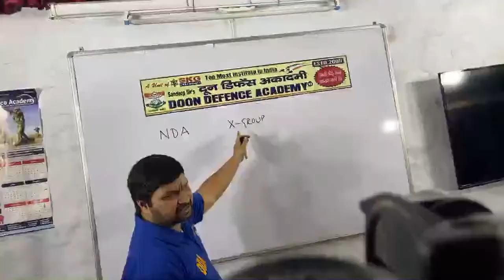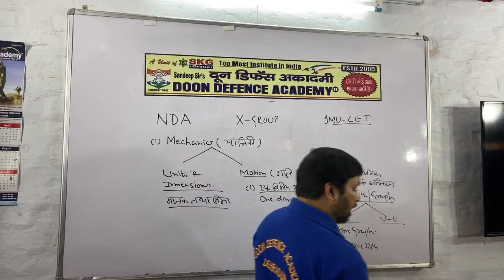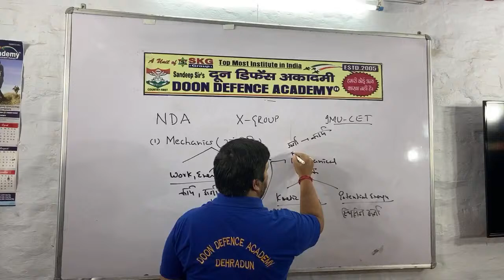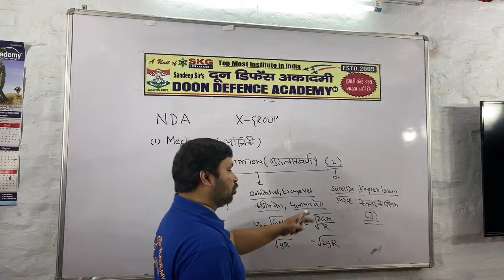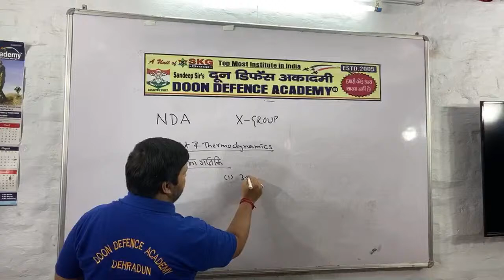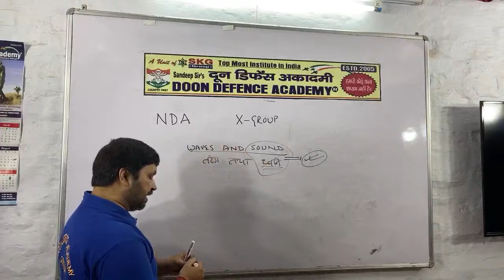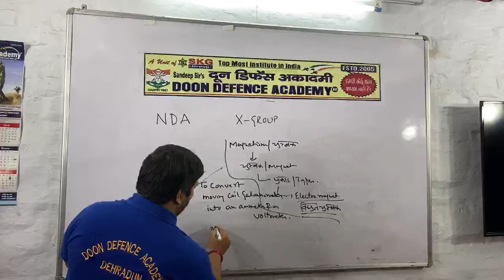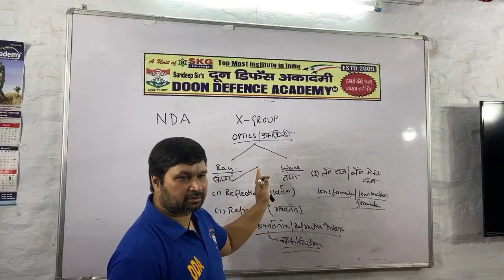Mr. Manish Maithani (Faculty of Physics)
Best Coaching Institute in Dehradun (Uttarakhand) India for NDA, CDSE, SSB-Interview, All type of entry of Army, Navy, Air Force, Merchant Navy, IMU-CET, Deck Cadet Sponsership, Marine Engineering etc.